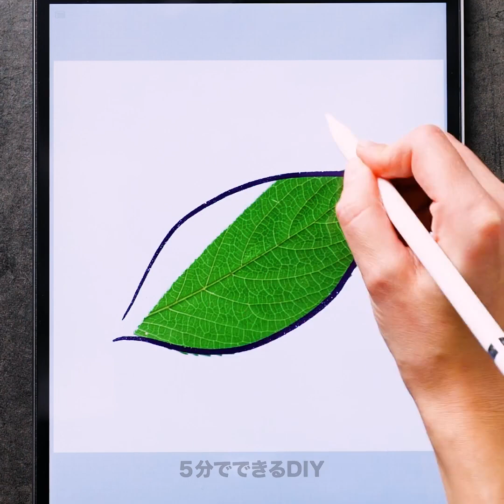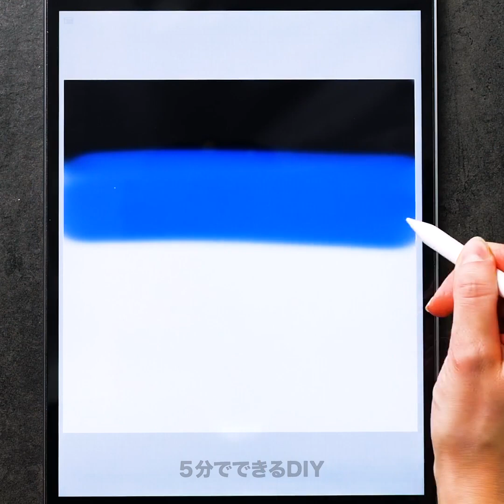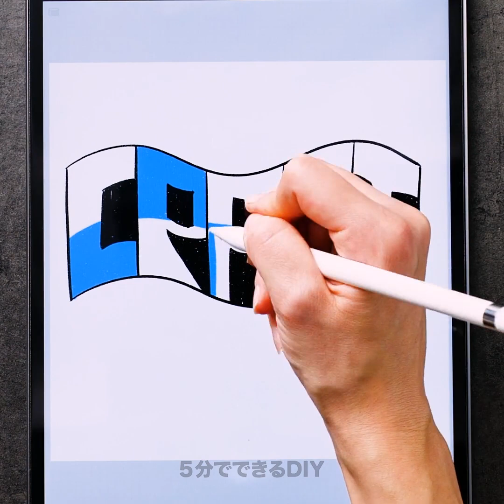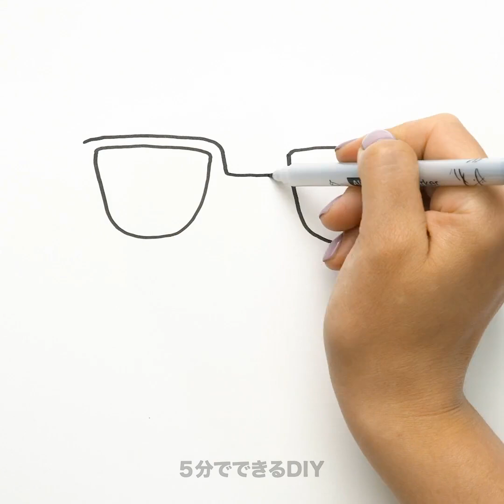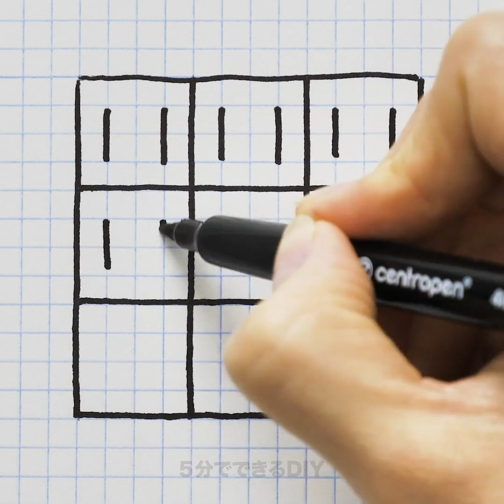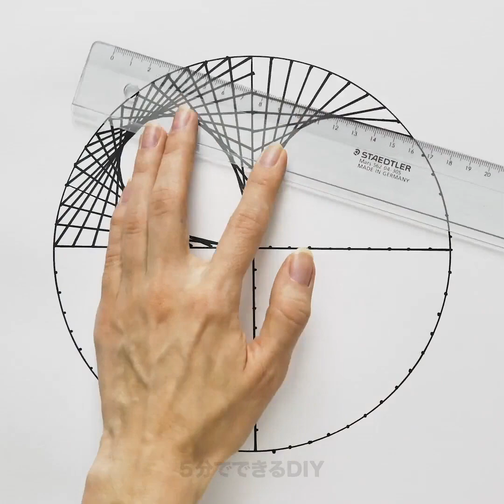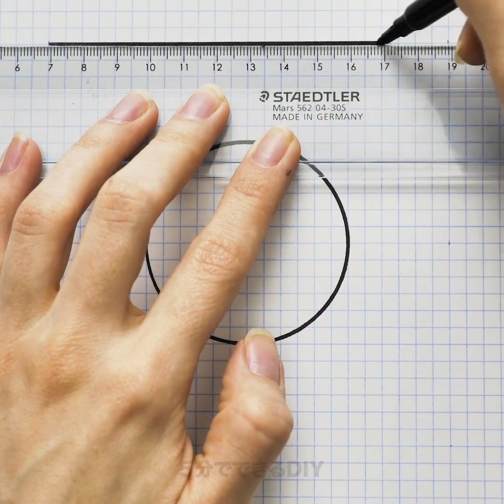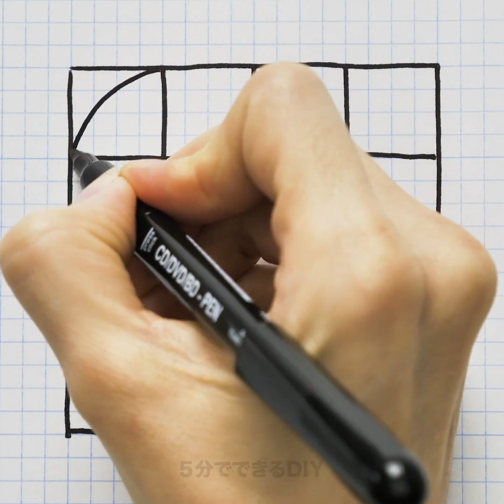19のうっとりしてしまう絵のアイディアでリラックスしよう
すてきな絵のライフハック

アートが好きな皆さん、こんにちは！今日は、家族全員で楽しめるすてきなアートのライフハックをお教えします。絵を描くとリラックスできますし、簡単な裏技を使えば素晴らしい傑作が描けますよ。

動画の最初では、まずタブレットで絵を描く方法をお見せします。タブレットで素晴らしい絵が描けるんです。風景や、催眠にかかってしまいそうなゼンタングルの模様まで、色んなものの描き方をお教えします。

インスピレーションって色んな所で得られますよね。そのことを証明します！周りにあるものを使って拡張現実の絵が描けるんですよ。色々おもしろいアイディアをご用意しましたが、自分でもぜひ考えてみてください！

動画の後半では、ゼンタングルや3Dの絵の描き方をご紹介します。素晴らしいアイディアですので、ぜひ身につけて落書きをプロレベルにしましょう！

タイムスタンプ:

0:43　デジタルの絵
5:53　拡張現実の絵
10:00　DIYの錯覚
11:57　ゼンタングルを描く
私たちの新しいチャンネルにも登録をお願いします！５分でできるDIYキッズ